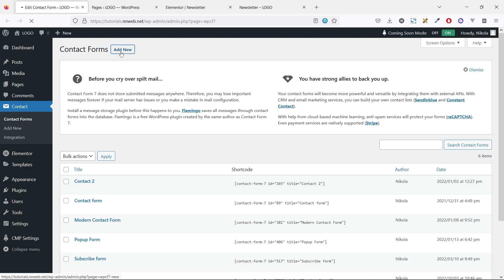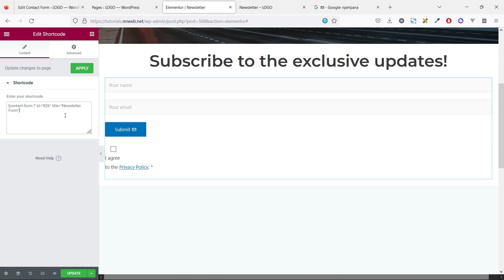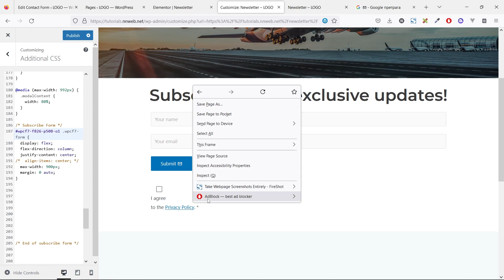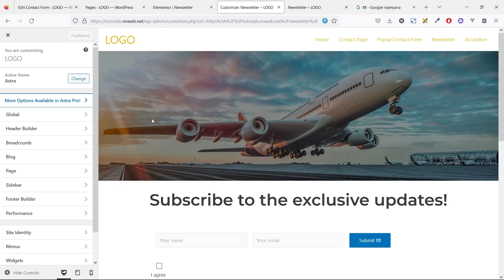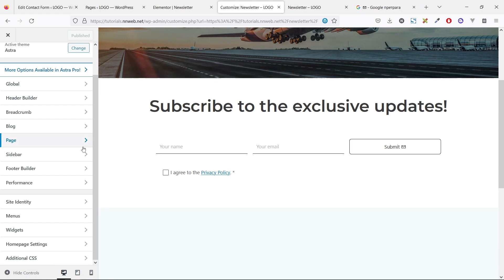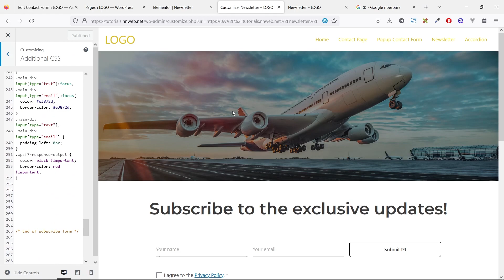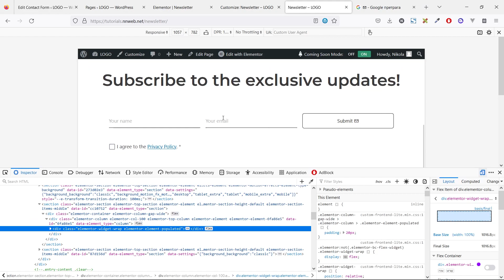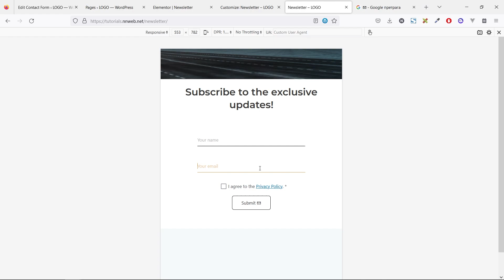How to create a Subscribe form with Contact form 7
This you need if you want to build a newsletter list.

An input for name is a must, followed by an email filed. Nevertheless I didn't forgot to add a checkbox for a Privacy policy page.